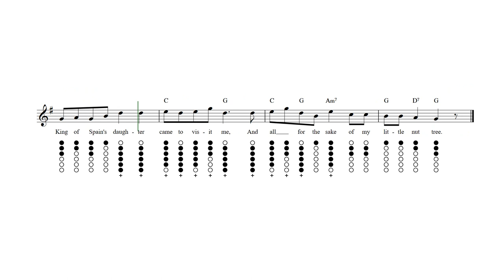I Had a Little Nut Tree Tin Whistle Tab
I Had a Little Nut Tree - Tin whistle sheet music and tab with lyrics and chords.